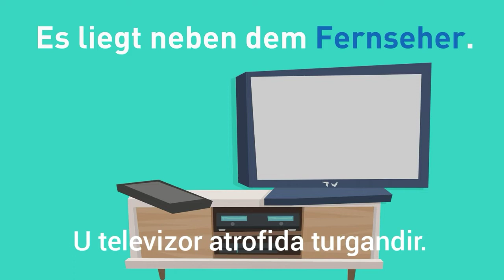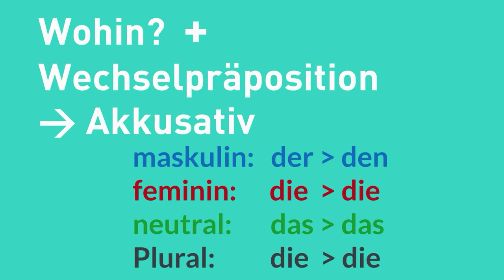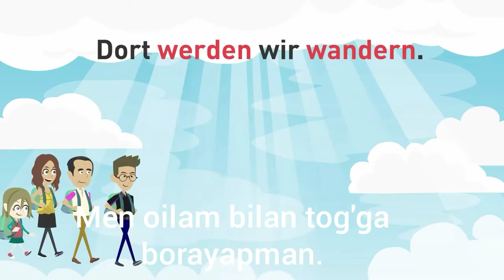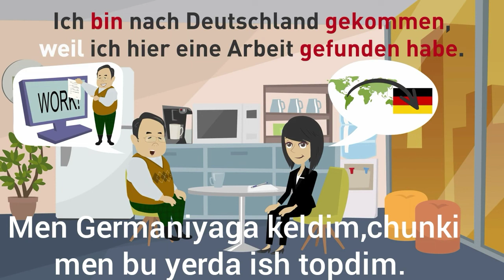Nemis tilini harakatlar orqali urganamiz!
Nemischa-uzbekcha videolar!